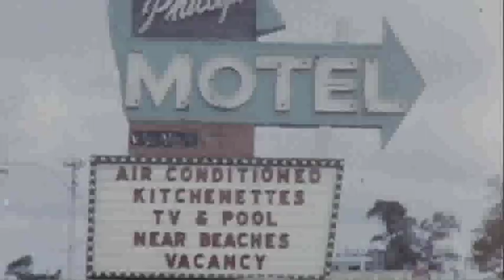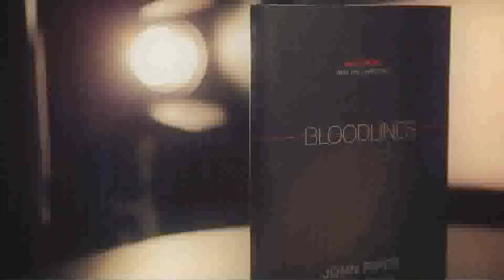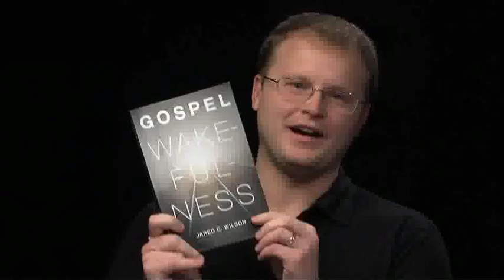Jared Wilson Desiring God Ministries Live